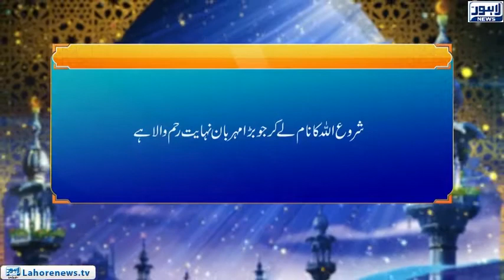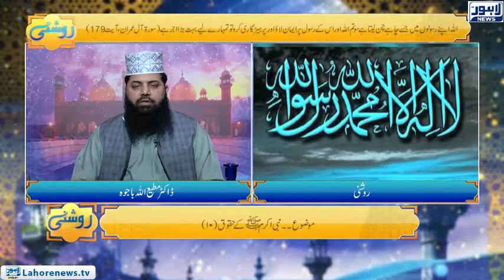Roshni Episode 641 | Nabi Akram Ke Haqooq 10 | 09 November 2018